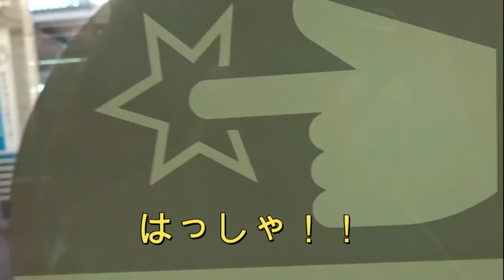多摩モノレール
久し振りに#電車 で遠出しました！新宿では中学時代に伯父の＃新聞奨学生宿舎のあった場所、中野では中学の同級生が経営する店。歩き疲れたので、浪人中生活した中野区鷺ノ宮はやめました。初めて京王線・と多摩モノレールに乗って#朝日新聞 に掲載された場所に行きました。この動画を鉄道好きな人向きにして送信しました。選挙は20日に投票しました！